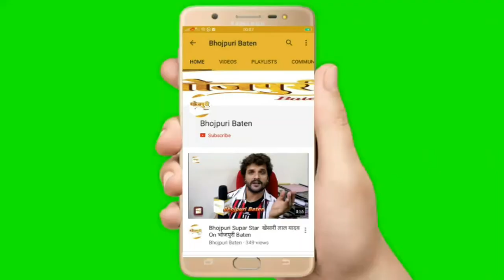Dimpal Singh | Bhojpuri Singer | Dhaan Ke Ropaniya | 5 Million View | Exclusive Interview